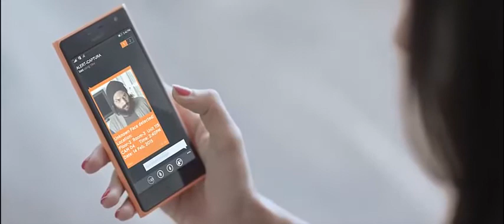iCaptura-Domestic Security Robot kickstarter video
World's first smart domestiic security robot with face detection.